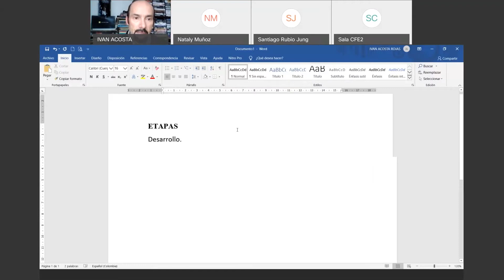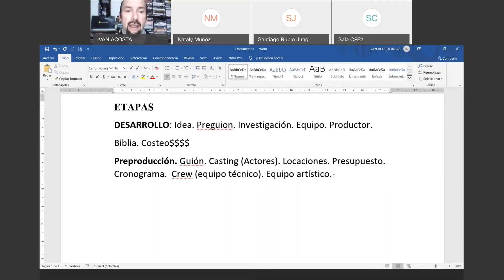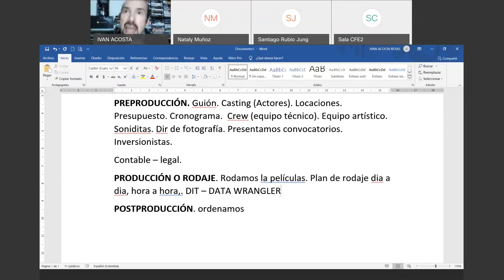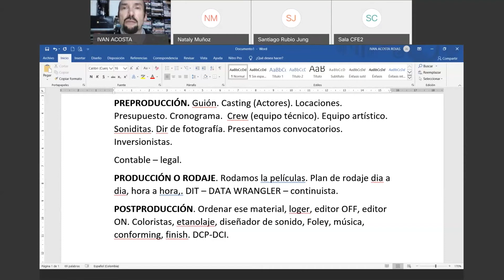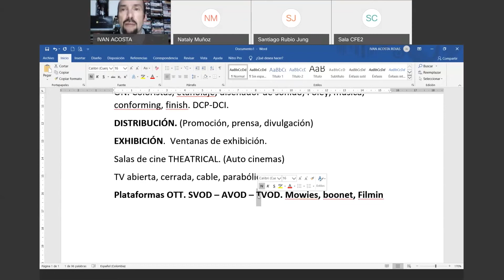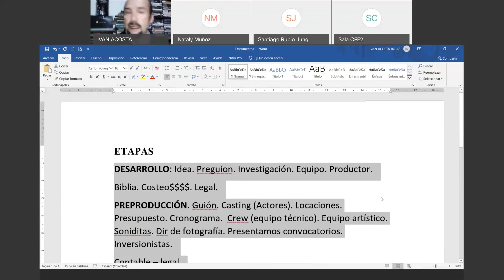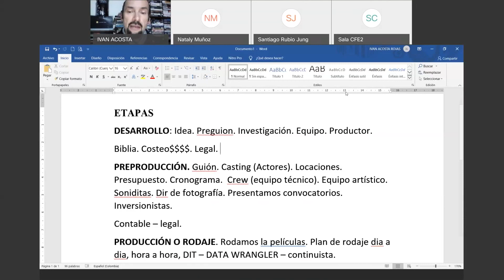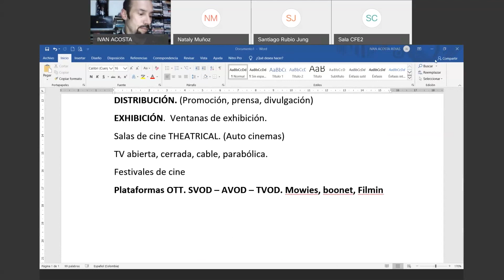¿Y, cómo hacer el cine?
Webinar: ¿Y, cómo hacer el cine? C-Buen Vecino